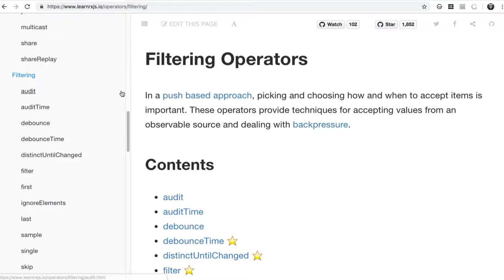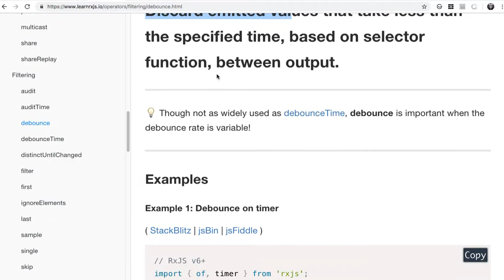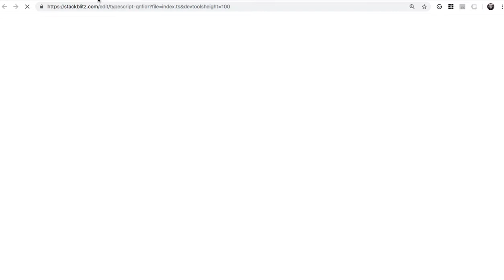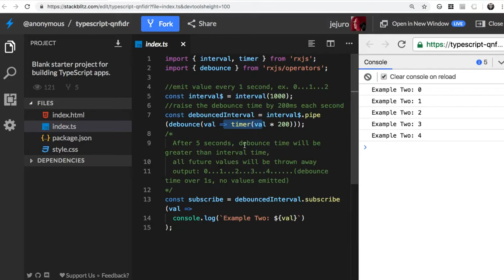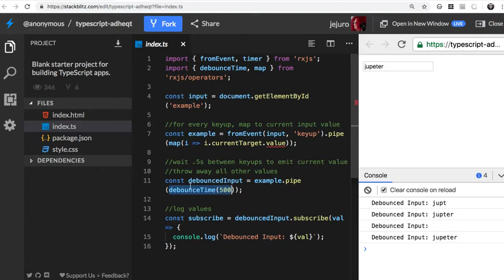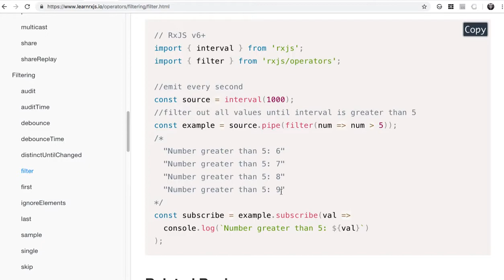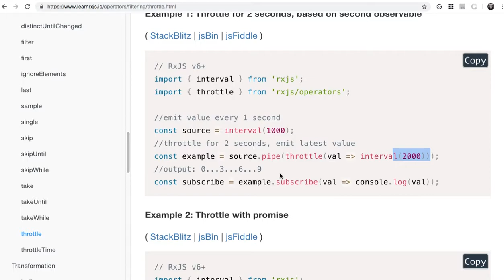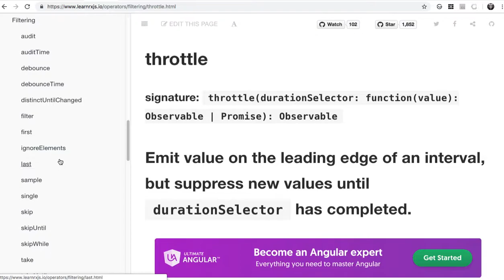11 - Filtering Operators